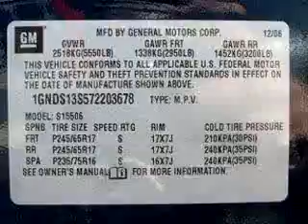SOLD - 2007 Chevrolet TrailBlazer LS 34982 Fort Pierce Nissa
4815 South U.S. 1

2007 Chevrolet TrailBlazer LS

 68,378 Miles

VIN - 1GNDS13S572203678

Check out this Blue 2007 Chevrolet TrailBlazer LS, equipped with a 6 Cyl. engine  and an automatic transmission with  68,378 miles. Enjoy an impressive 22 miles to the gallon on this great SUV with features like OnStar Communication System, Cruise Control, Power Steering, Power Windows, Power Door Locks, AM/FM Stereo Radio, Compact Disc Player, and much more. Enjoy the drive and have ...